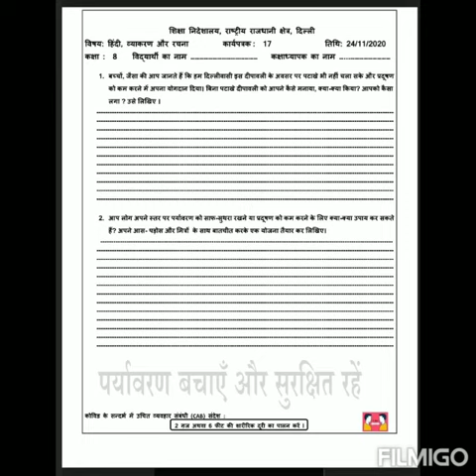DEOवर्कशीट :रचनात्मक लेखन कक्षा 8 24 November 2020